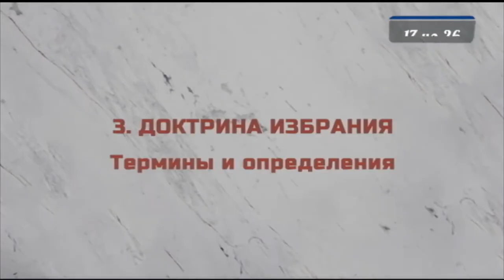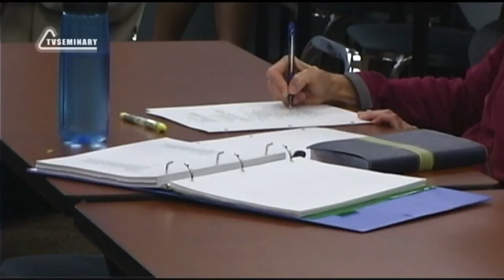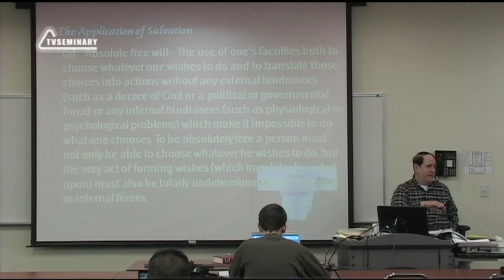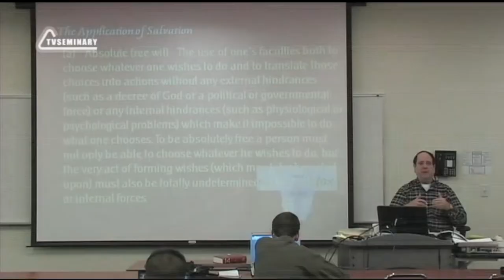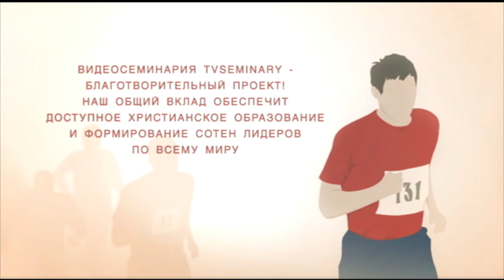ST5101 7 17 Доктрина избрания Термины и определения